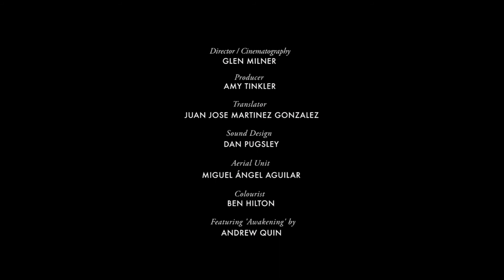The Horsemen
The Horsemen  2013
Glen Milner
02:57

Filmmaker Glen Milner profiles the Almonte horsemen as they drive more than one thousand horses across the Spanish plains in a five-centuries-old tradition that is central to their identity and reflects their harmony with the natural world.